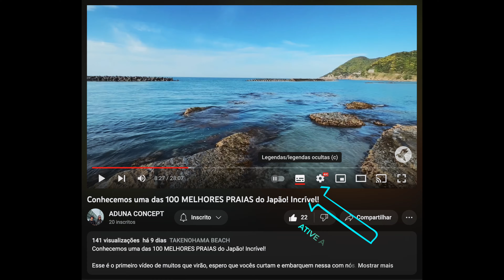Conhecemos um dos 12 MAIS BELOS PARQUES de GLICINIA do Japão! Aqui em HYOGO [ Subtitle Available ]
[ CC AVAILABLE ]

Conhecemos um dos 12 MAIS BELOS PARQUES de GLICINIA do Japão! Aqui  em HYOGO

Bora pro EP2?! Espero que vocês curtam e embarquem nessa conosco.

No vídeo de hoje vamos compartilhar um pouco desse rolê tão esperado por nós. Visitamos um dos 12 mais belos parques de glicínia aqui do Japão (localizada na cidade de Asago-shi, província de Hyogo-ken, Japão).

Instagram Carol: @carolinahoshino
Instagram And: @andersondi

Equipamentos
Câmera Canon m6 Mark II
Microfone Rode Micro

Plataforma de músicas que usamos no vídeo

Sobre Nós
Yaho galera! Aqui é o Di e a Carol, esse canal servirá de inspiração e registro das nossas memórias. Uma forma também da nossa família curtir um pouco com nós e ao mesmo tempo matar as saudades. Aqui não iremos apenas registrar lugares e momentos esplêndidos do Japão, como também iremos compartilhar algumas experiências que viemos acumulando ao longo do tempo e que serão de utilidade para muitos que passarem por aqui. Aqui no Japão já vivemos as diversas faces: a fase bolsista trainee na área de formação, a fase estudante e a fase haken.O sonho final? Formar uma comunidade única para compartilhar de boas energias e a evolução juntos. Step by step, chegaremos lá.
Se você acredita, junte-se a nós…ADUNE-SE